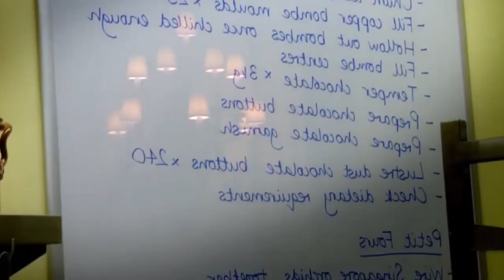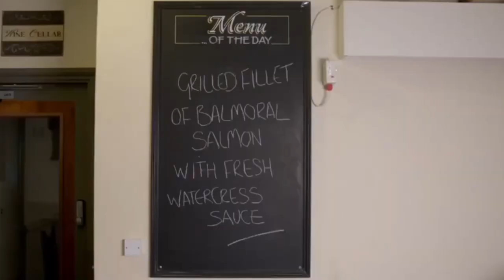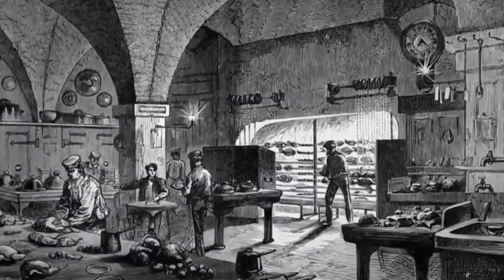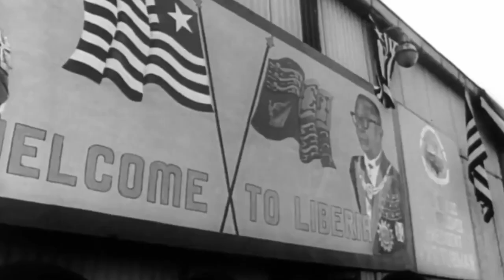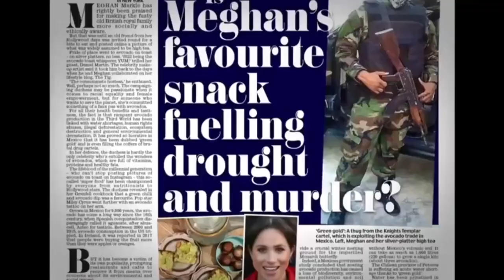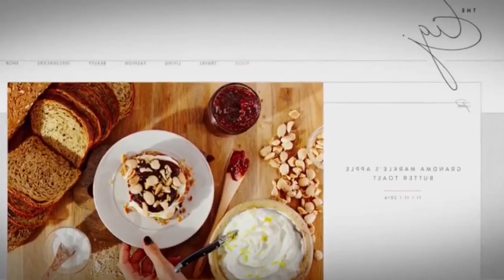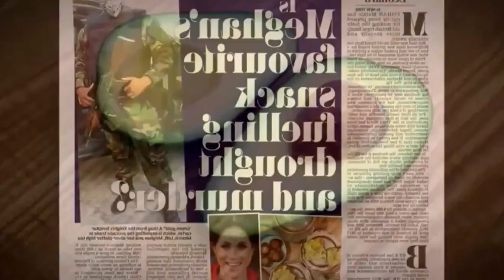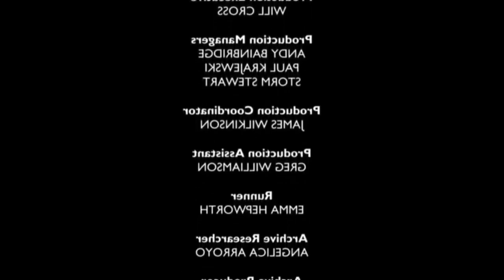A fresh look inside into UK royal kitchens-Royal secrets brought to light